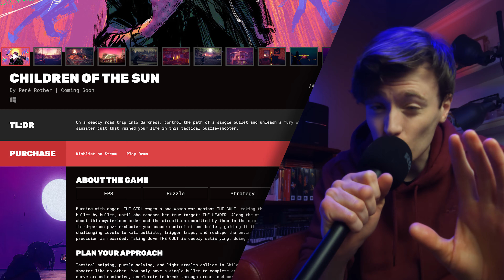Take down the cult who betrayed you with ONE BULLET? | Children of the Sun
Devolver Digital is set to add another stylishly gory indie gem to its roster with the fantastic Children of the Sun. A tactical puzzle shooter that mixes all the trial and error of your favorite puzzle games with the moment-to-moment action of the best action titles out there. You play The Girl, looking to take down the cult that took her family from her. Armed with your rifle, you can only fire one bullet per level to take out every enemy BUT you also have the ability to control the bullet's direction in mid-air.